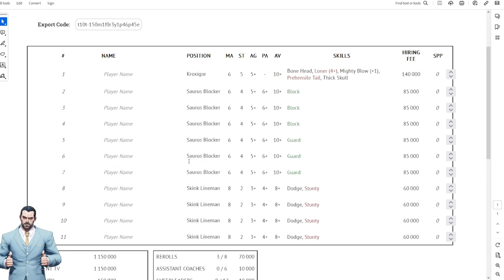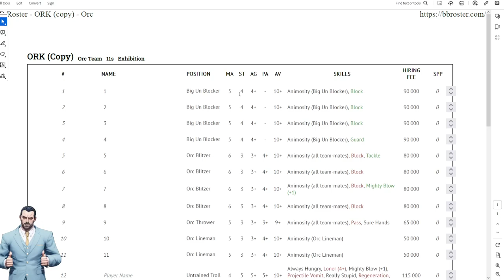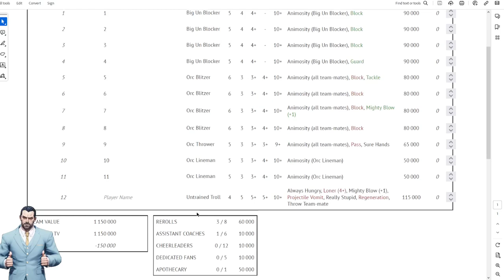Blood Bowl 3 - Season 2 Play- ins Preview! $5k prize pool!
Teams preview with Elyod of the glorious end of season tourney with a $5k prize pool!